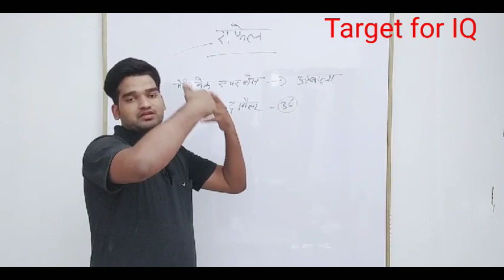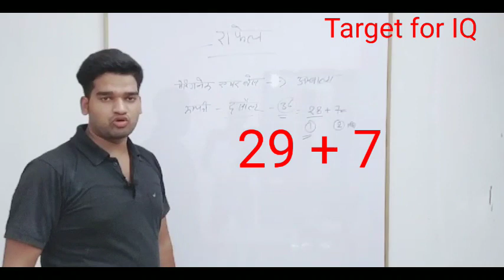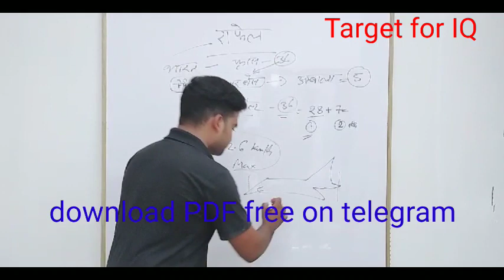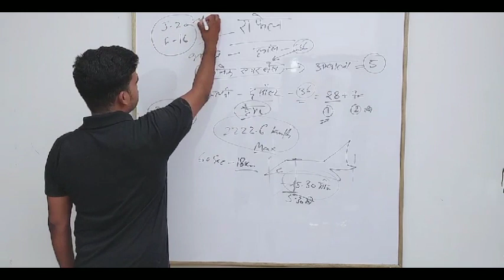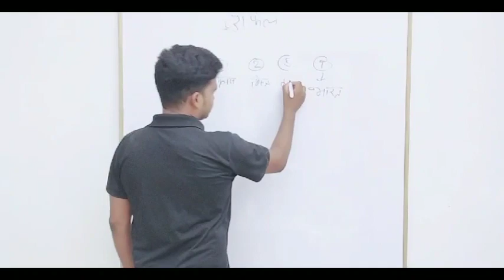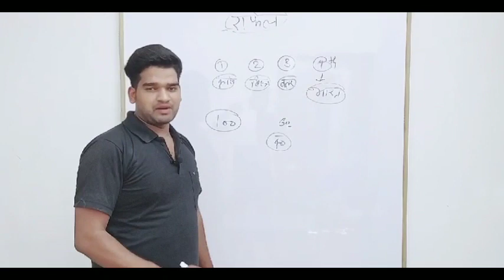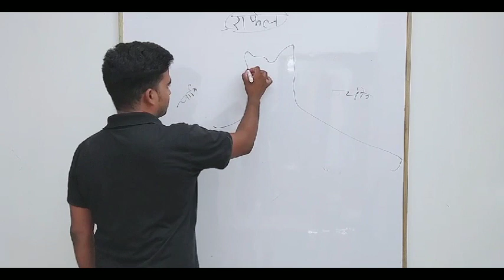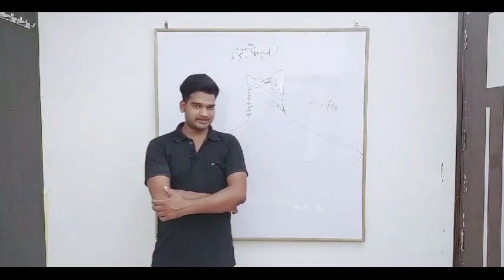Rafele full details fact - UPSC, UP PCS , SSC, UP PCS-J, BIHAR CJ,&APO,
Hello everyone ..this is target for IQ . Telegram group...we provide all state judiciary and uper pcs prelim and mains exam relevant content in pdf format in this group.